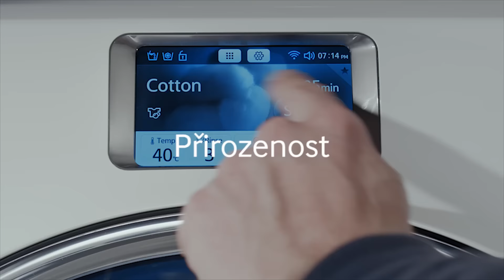Vítejte v nové domácnosti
Přivítejte novou chytrou domácnost a dejte tak zapomenout na monotónnost, ztracený čas a všednost.

Přivítejte věci nové | Přivítejte zábavu

Přivítejte inteligenci | Přivítejte všestrannost

Přivítejte jednoduchost | Přivítejte propojenost

Přivítejte chytrost | Přivítejte pestrost

Přivítejte přirozenost | Přivítejte přesnost